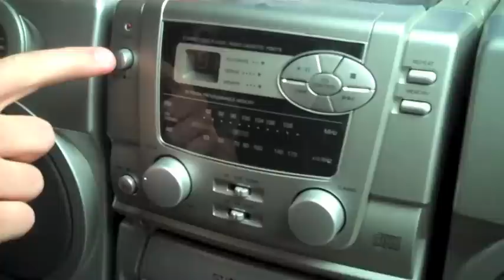Science of the Future